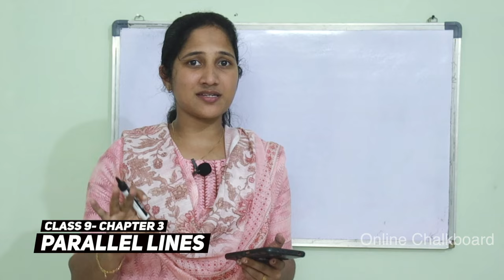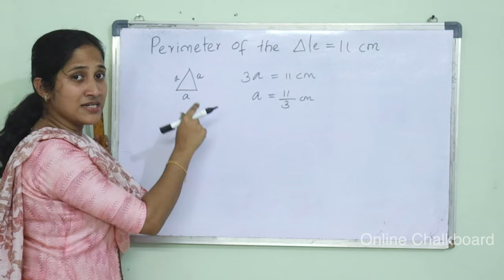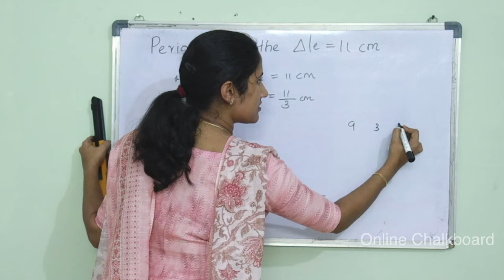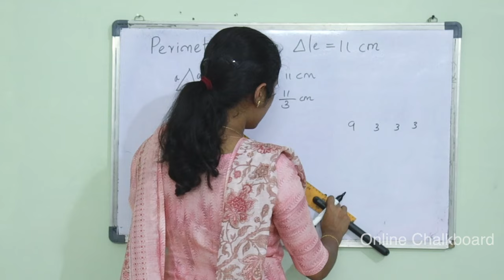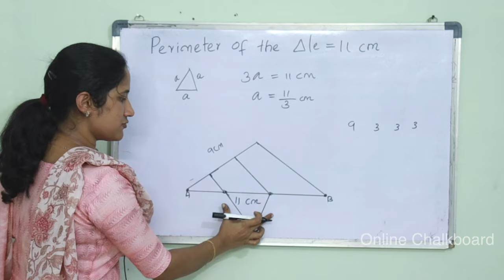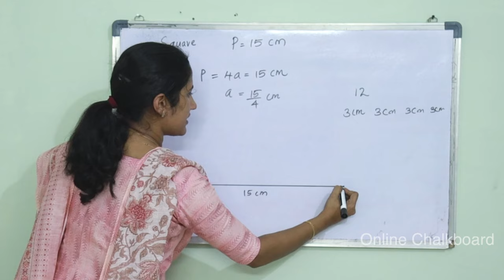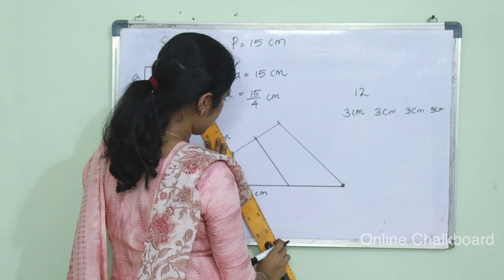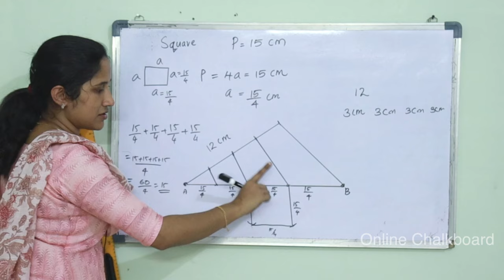Class 9 Chapter 3 | PARALLEL LINES | Part 2 | New Text Book 2024-25 | SCERT Kerala_Online Chalkboard